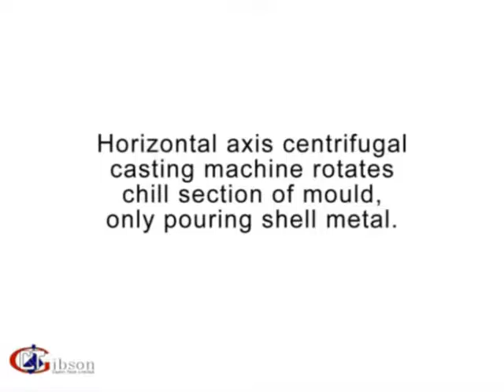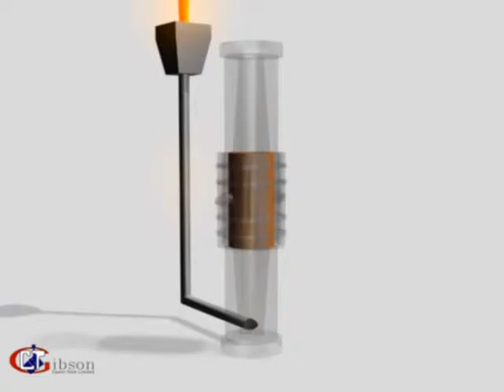Centrifugal Casting Roll Manufacture, Horizontal Static Fill